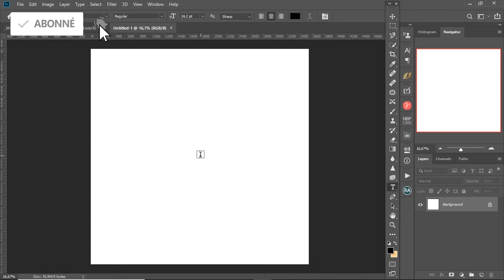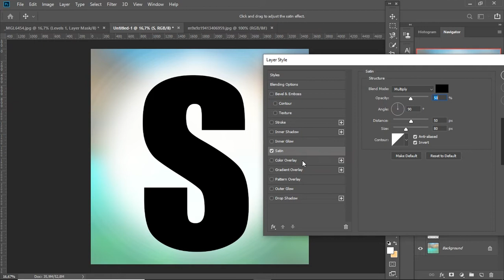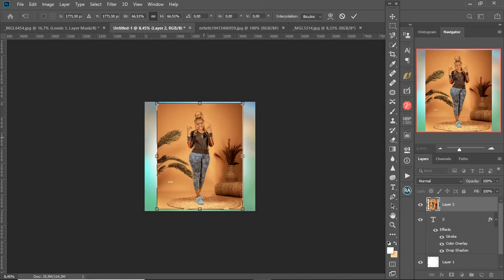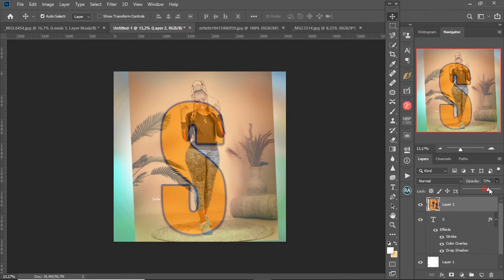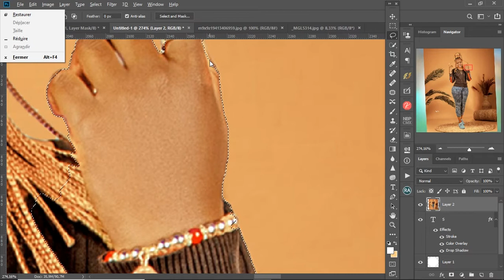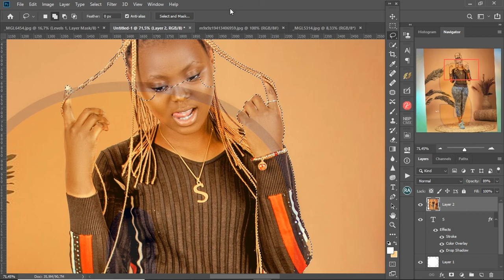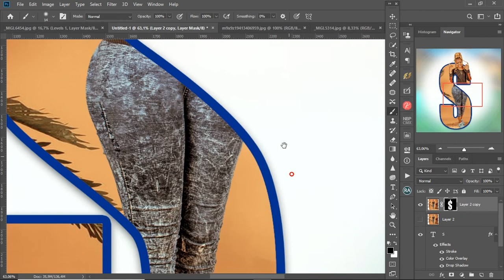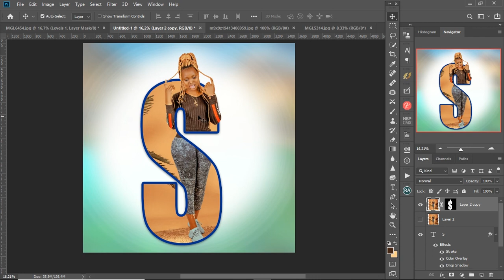Comment inclure la photo sous une lettre S sur Photoshop